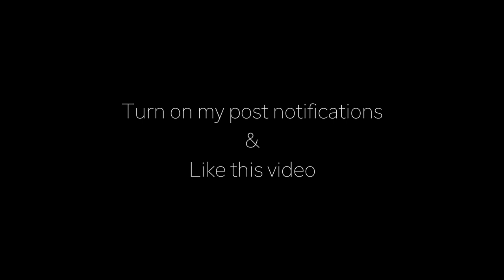HOW TO GET YOUR BOYFRIEND OFF HIS PHONE! | Luis Angel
My angry girlfriend slaps me while I was distracted! watch my reaction!
The Vlog continues here!👇🏼

cheezapp @ Los Angeles